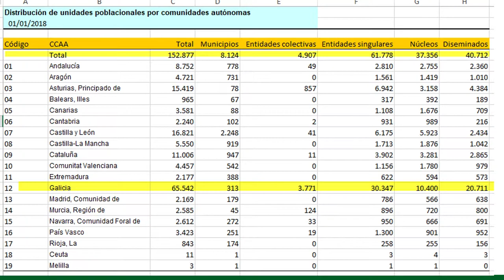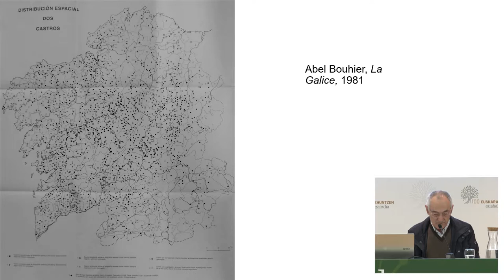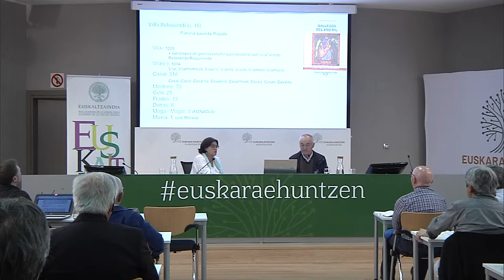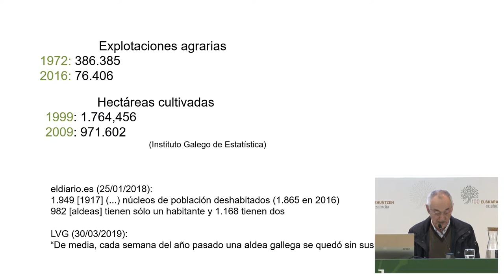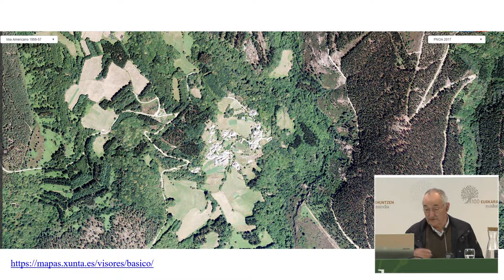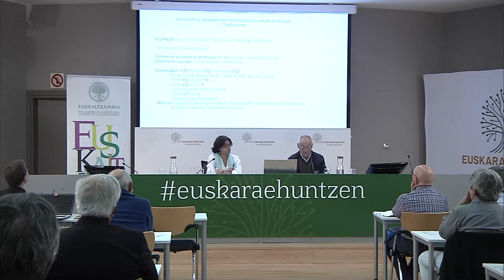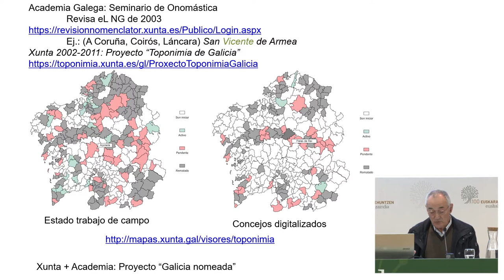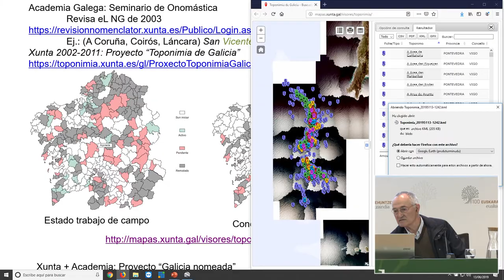Santamarina Antón - El patrimonio toponímico de Galicia; trabajos realizados y pendientes 20190613